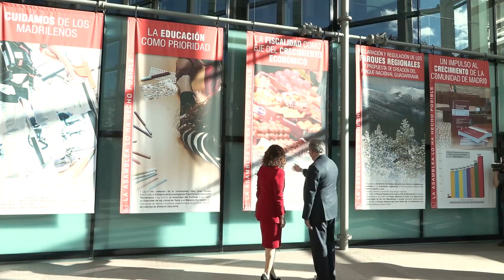La Asamblea de Madrid celebra sus 40 años y poner en valor los logros de su autonomía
La Asamblea de Madrid ha acogido este viernes el Pleno institucional del 40 aniversario de la Cámara regional y ha cambiado la crispación política de los jueves por los protagonistas y transformaciones de la autonomía en cuatro décadas.madrid comunidaddemadrid asambleademadrid isabeldiazayuso politicaregional masinteresmadrid @masinteresmadrid7761